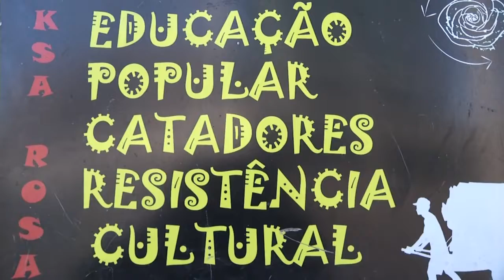Panorama | TVE - Boletim - Conheça o aplicativo Cataki - 24/10/19